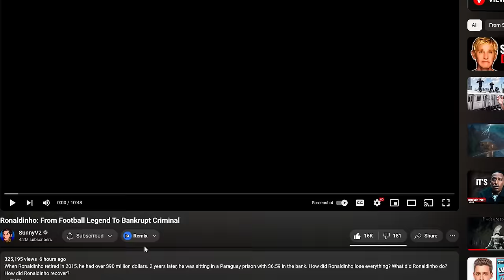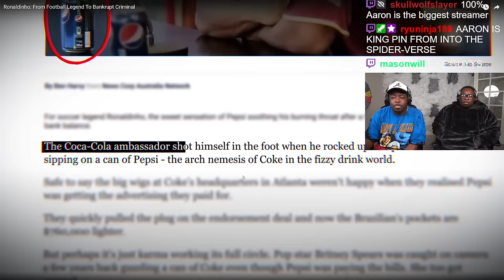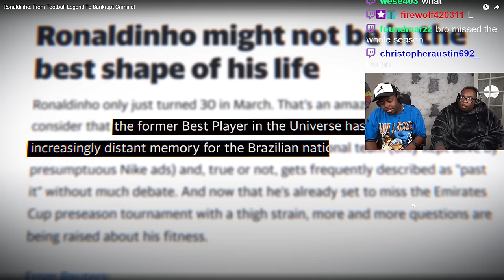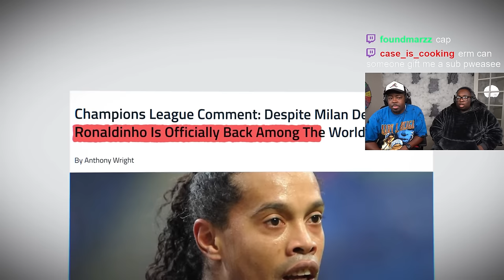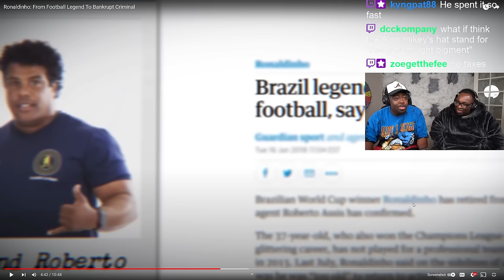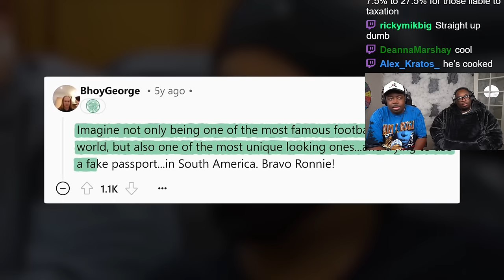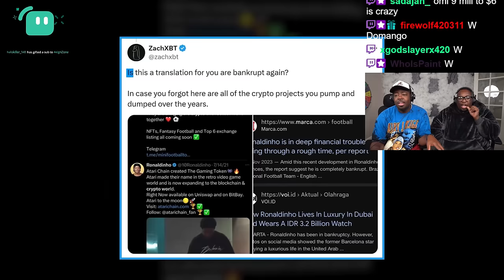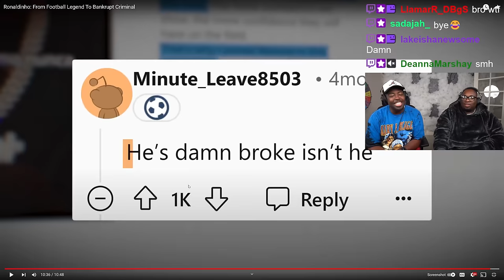How Ronaldinho FUMBLED $90 MILLION....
SEND US COOL STUFF:

AARON JONES
9659 N SAM HOUSTON PKWY E